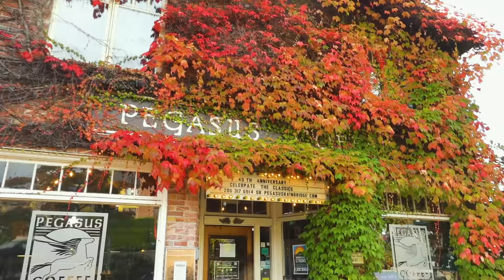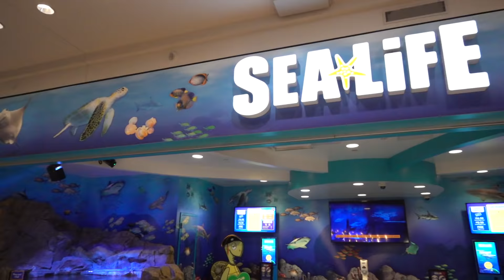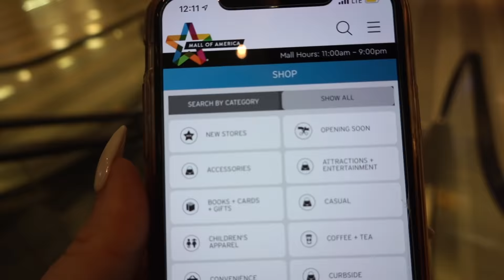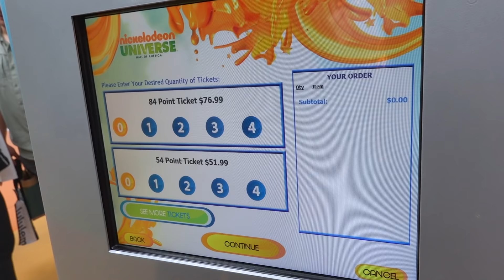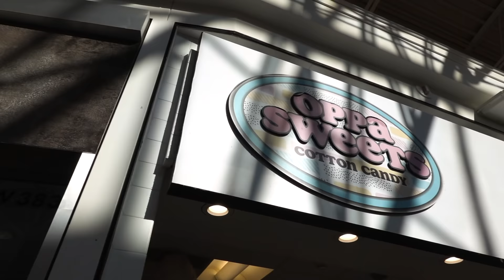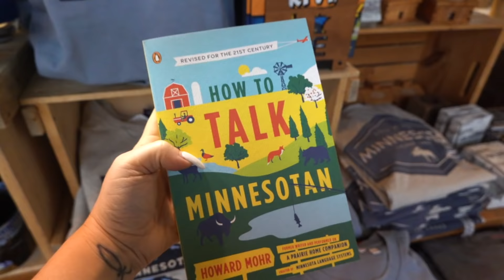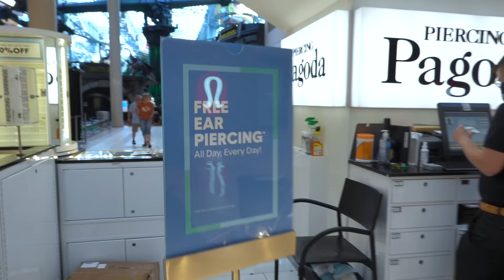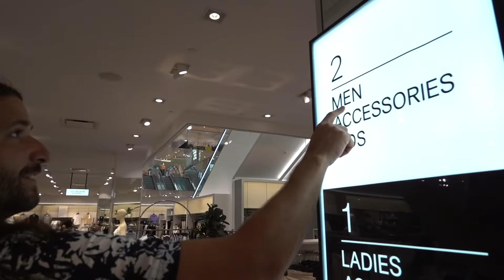Minnesota: 24 Hours at the Largest Mall in America | What to Do, See, & Eat at the Mall of America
Welcome to state #36 on our journey to all 50 states in a year (2021)... Minnesota! For our time in The North Star State we decided to spend 24 hours at the largest mall in the US, the Mall of America! ​​With an impressive 5.6 million square feet housing more than 500 stores, 50 restaurants, the country’s largest indoor theme park, an aquarium, a movie theater, a wedding chapel and lots more, we had no problem finding ways to fill our time during our visit! From riding roller coasters to eating a giant cotton candy duck to Natalie getting her ears pierced, we truly enjoyed our time at the Mall of America!

Check out our “5 Things to Know Before Visiting the Mall of America” blog for tips on planning your visit!

** Make sure to watch the end for bloopers **

*Minnesota: 24 Hours at the Largest Mall in America* | State 36/50 | Travel Vlog 2021

*MAIL TIME:*
If you want to send us a postcard from your recent travels or a product to review, please send it to…

*Sony ZV-E1:*
*Sony A7C II:*
*Sony RX100 VII:*
*Sony FE PZ 16-35mm F4:*
*Sony FE 20-70mm F4:*
*Sigma 24-70mm F2.8:*
*DJI Mavic Air 2 Fly More Combo:*
*DJI Mini 4 Pro Fly More Combo:*
*Insta360 X3:*
*GoPro Hero 9 Black:*

== About Us ==
We’re Matt and Nat, a part time travel couple based out of Nashville, TN. Like everyone else, 2020 turned our world upside down. With more time on our hands than ever and multiple international trips canceled, we were left wondering what our 2021 travel plans would look like.

What we realized is that we wanted to see more of our own beautiful country, so we decided to set out on our biggest adventure yet… to see all 50 states in a year!